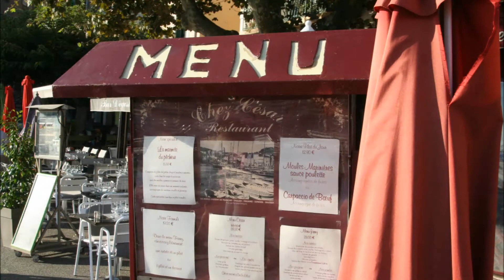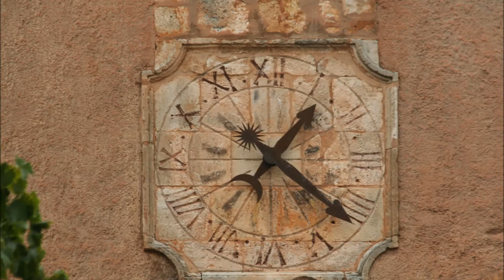Франция: осень в Провансе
В России осень, а в Провансе "Бархатный сезон". Назвать эту волшебную погоду осенней не поворачиваться язык. У нас дожди, здесь солнце. У нас +1, здесь + 26.
Давайте вместе окунёмся в этот восхитительный мир. Фото Прованс.

fotodorogi.ru